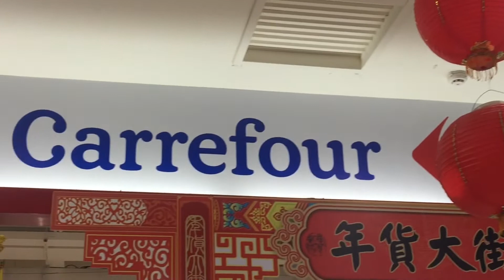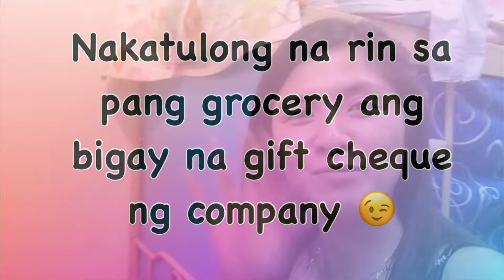NAG PICNIC SA PARK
Thankyou for watching. COMMENT if you have video suggestion.
God Bless.